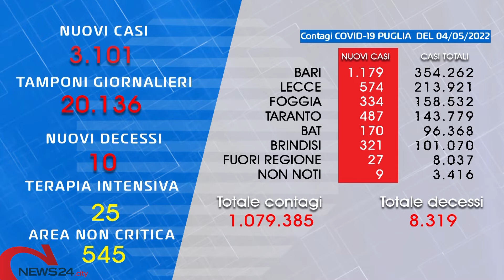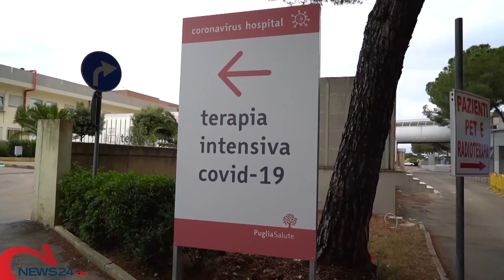PUGLIA | Covid, altri 3.101 contagi e 10 morti. Attualmente positivi sotto quota 100mila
In aumento i ricoveri in area non critica, ancora un boom di guarigioni